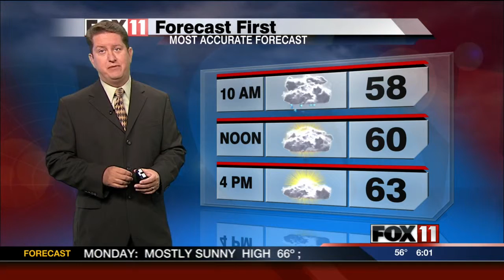Cooler Sunday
It is a wet start to our Sunday morning.